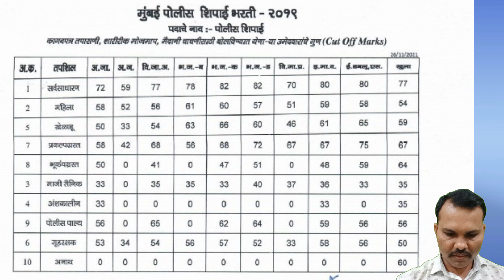Mumbai Police bharti cut off list || मुंबई पोलीस भरती कट ऑफ लिस्ट लागली रे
रोज नवीन पोलीस भरती टेस्ट आणि इतर नोटिफिकेशन साठी आमच्या टेलिग्राम चैनल नक्की जॉईन करा

Bhartiy Rajyeghatana
Indian polity in marathi
Indian Constitution
police bharti motivational video
pimprichinchwad police Bharti Update
Ratnagiri police merit,
Ratnagiri police written exam date,
Palghar police written exam date,
Sindhudurg police written exam date,
Raigad police written exam date
रत्नागिरी पोलीस लेखी परीक्षा
रायगड पोलीस लेखी परीक्षा
सिंधुदुर्ग पोलीस लेखी परीक्षा
पालघर पोलीस लेखी परीक्षा
औरंगाबाद चालक पोलीस मेरिट लिस्ट
police bharti lattest update
police bharti news
police bharti hall ticket
police bharti lekhi merit
police bharti lattest news
police bharti written exam merit
महाराष्ट्र पोलीस भरती मेरिट
suraj tambare cops
police bharti tayari
karale sir
phonex academy
India Pakistan Live Match
rajkumar jagtap

Jalgaon police lekhi pariksha nikal
jalgaon police lekhi pariksha merit
Jalgaon police bharti lattest news
jalgaon police lekhi merit

Mumbai Police bharti lattest update,
Mumbai Police Bharti 2019,
Mumbai Police Bharti Merit list,
Mumbai Police cut Off list,
Mumbai Police Bharti provisional list